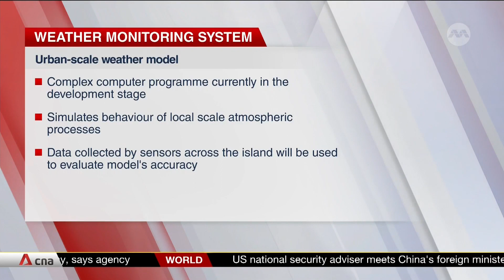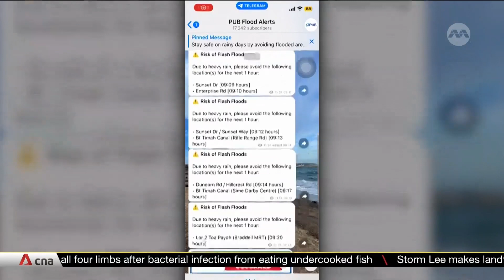Tackling extreme weather events as they become more frequent due to global warming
As extreme weather events like floods ravage some parts of the world, Singapore’s weather forecasting body is continuing its work on overcoming challenges to provide better predictions. Being a tropical country and having a built-up landscape means it is not easy to make accurate weather forecasts, but in the works is an advanced monitoring system by the Meteorological Service Singapore (MSS), which comes under the National Environment Agency (NEA). CNA’s Lynn Neo reports.